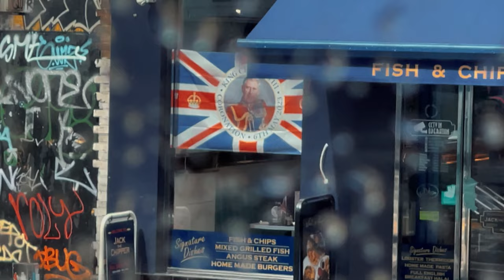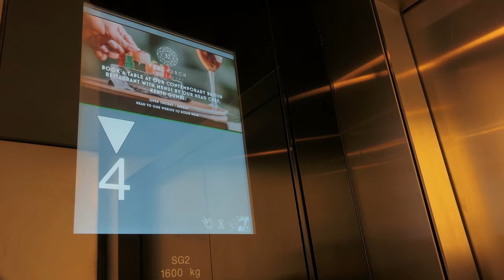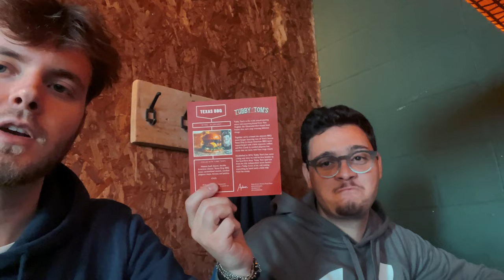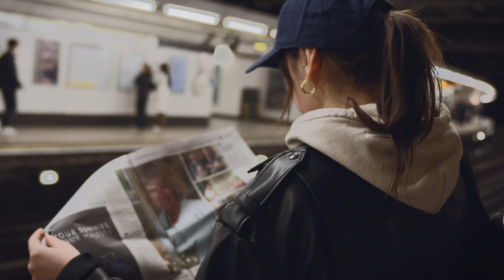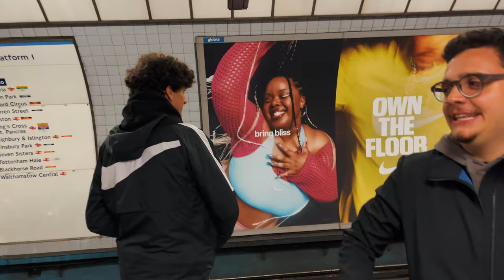VERSO L'INCORONAZIONE di RE CARLO III - LONDON DAY 1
4 Scappati di casa sono partiti dall'Italia per svolgere una missione pressoché impossibile nella capitale Inglese. Ce la faranno i nostri eroi?